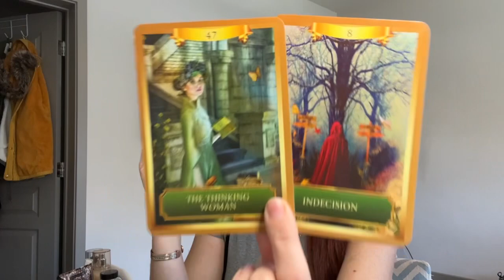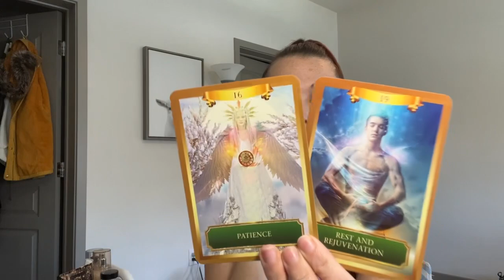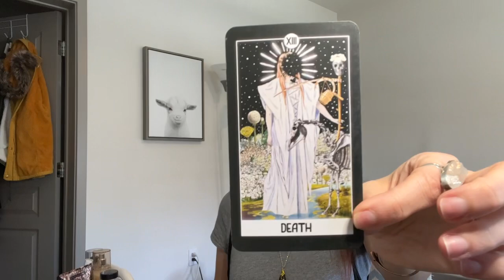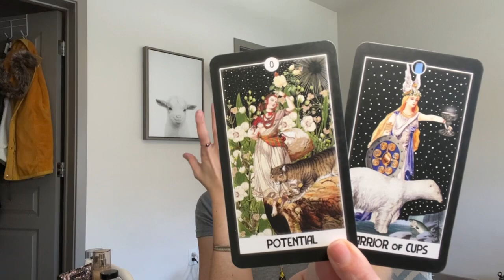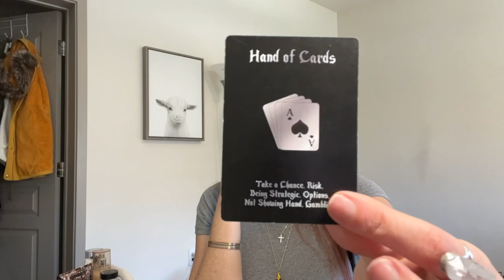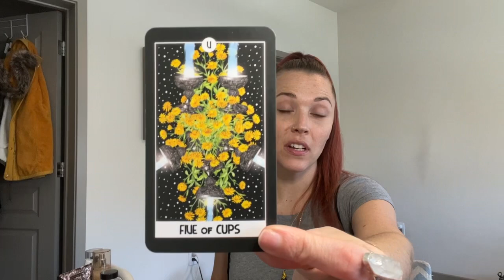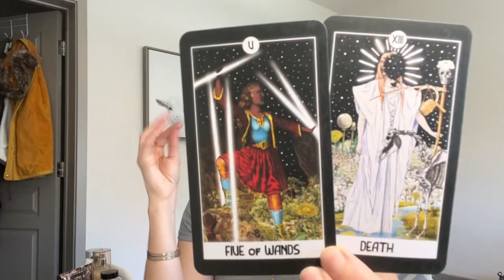LIBRA ♎️- RAPID AWAKENING! PAIN IS ALMOST OVER! 🌈❤️🙏 TAROT READING 2022 #777 #444 #555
Hi Libra! Welcome to your April 2022 Reading! Please remember my readings go for 3 months out!

TO BOOK A 20-30 MIN RECORDED READING PLEASE CLICK LINK BELOW ($55.55):

TO BOOK A 45 MIN-1HR RECORDED READING PLEASE CLICK LINK BELOW ($99.99):

Any and all negative energy,  thoughts, words, actions, spells, low vibrational entities, demons, curses, darkness sent towards myself and anything connected to my energy, Spirit, Soul will be reflected and sent back to sender x10. I AM covered and protected by the Holy Spirit of the Most High. In Yeshua's name, and so it is.